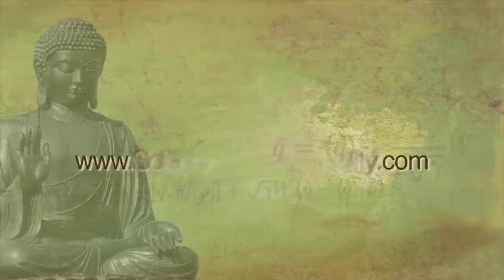Perception, illusions and reality, Susana Martinez-Conde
Susana Martinez-Conde reflects on perceptions and how they relate to illusions and objective reality. This video is an excerpt from SAND Anthology Vol. 5:

Dr. Susana Martinez-Conde is the Director of the Laboratory of Visual Neuroscience at the Barrow Neurological Institute in Phoenix. She has published articles in Nature, Nature Neuroscience, Neuron, Nature Reviews Neuroscience, and the Proceedings of the National Academy of Science, and writes the “Illusions” column for Scientific American: MIND. She is a member of the Magic Castle in Hollywood and the Magic Circle in London, author of the international bestselling book Sleights of Mind, and producer of the annual Best Illusion of the Year Contest Dr. Martinez-Conde is among the premier science communicators in the United States.